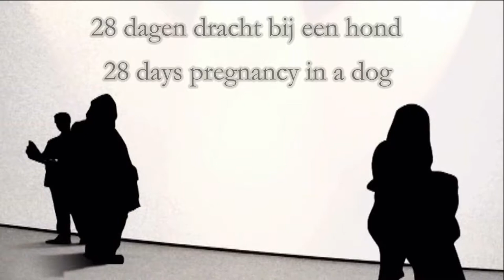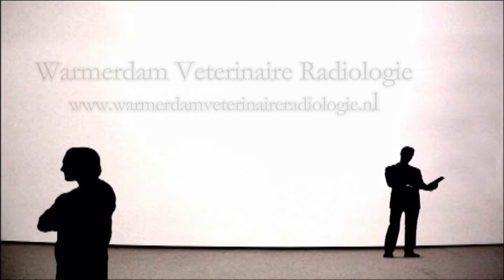28 days pregnancy in a dog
28 days pregnancy in a Dachshund.

28 dagen dracht bij een Dashond Ruwhaar.